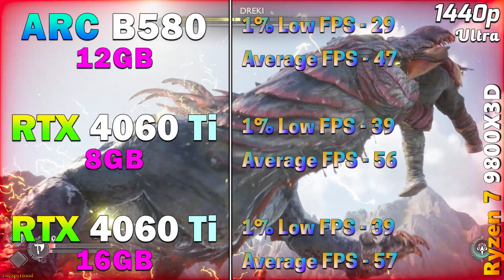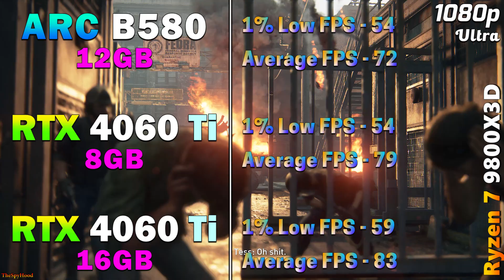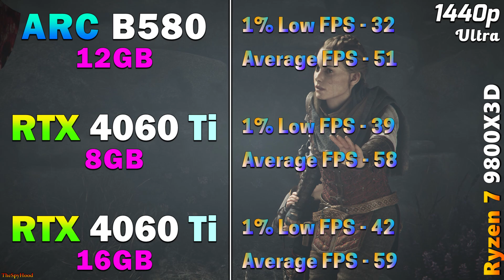INTEL ARC B580 12GB vs RTX 4060 Ti 8GB vs RTX 4060 Ti 16GB | PC Gameplay Tested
INTEL ARC B580 12GB vs RTX 4060 Ti 8GB vs RTX 4060 Ti 16GB | PC Gameplay Tested in 1080p and 1440p

System Specs :
Operating System : Windows 11 Pro 64 Bit
CPU : AMD Ryzen 7 9800X3D (Gigabyte X870E Aorus Master)
GPU 1 : INTEL ARC B580 12GB
GPU 2 : NVIDIA GeForce RTX 4060 Ti 8GB
GPU 3 : NVIDIA GeForce RTX 4060 Ti 16GB
CPU Cooler : MSI MAG Coreliquid C360 AIO Liquid Cooler
PSU : Asus ROG Thor Platinum II 1200W
RAM : 4*16GB DDR5 6000MHz